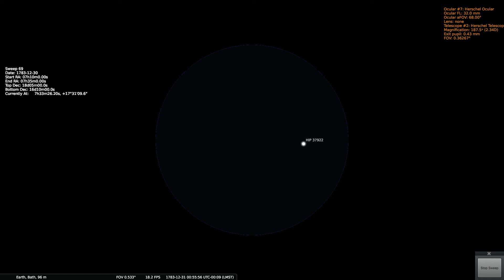Herschels Sweep 69